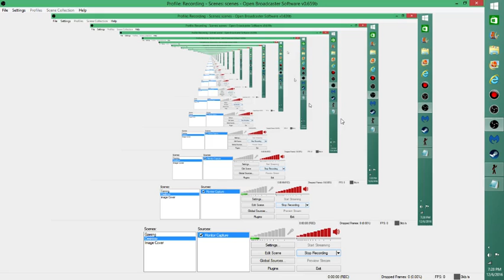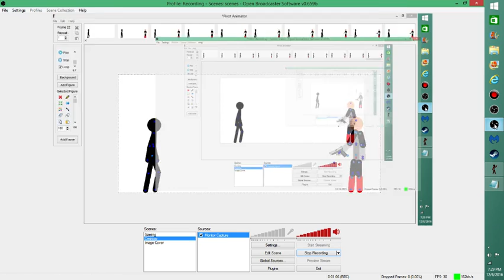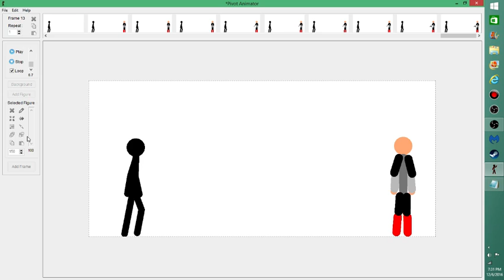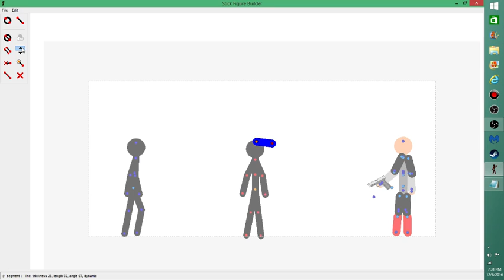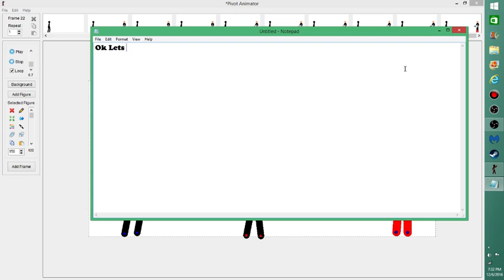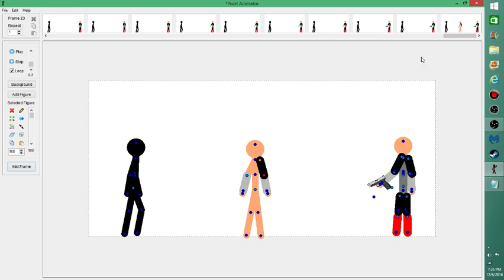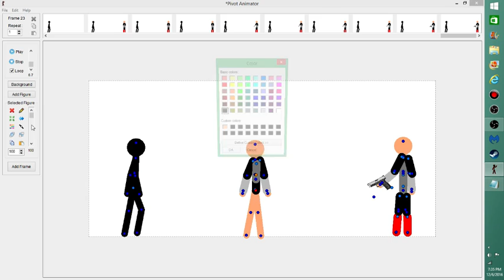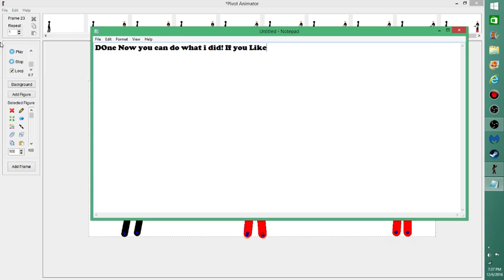How to make Pivot Clothes (Pivot Tutorial)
Hey Guys I hope this rly helped you on your pivot! Well if you